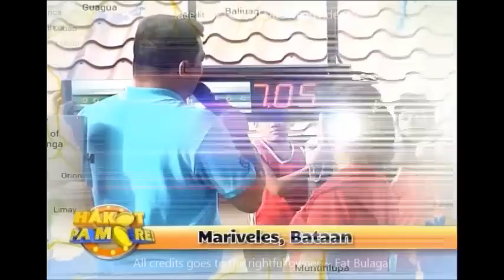Eat Bulaga Hakot Pa More September 8 2016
Cast:
Main Hosts
Tito Sotto, Vic Sotto and Joey de Leon
Co-hosts
Production
Executive producers:

Imagine You And Me
Alden Richards
Maine Mendoza
Maichard
Jowapao
TVJ